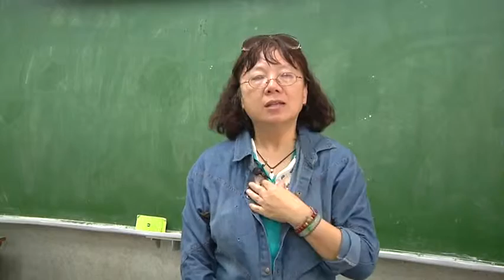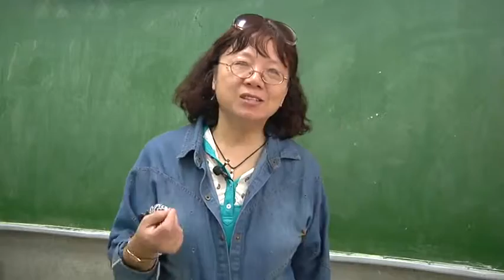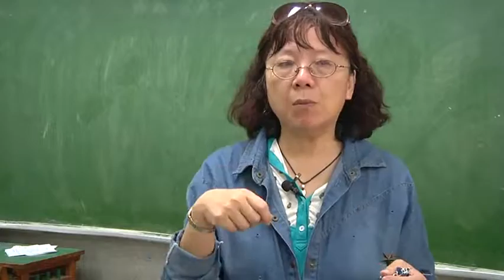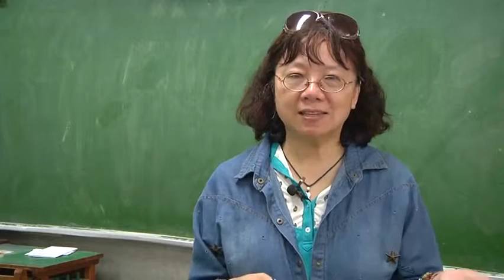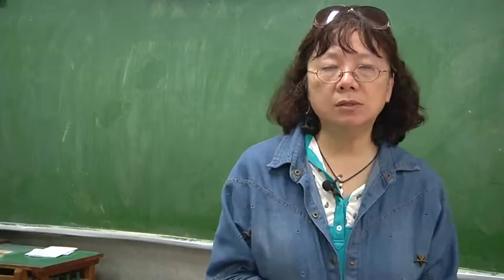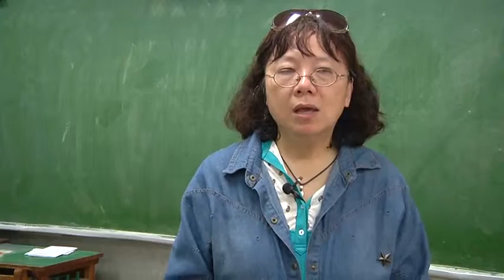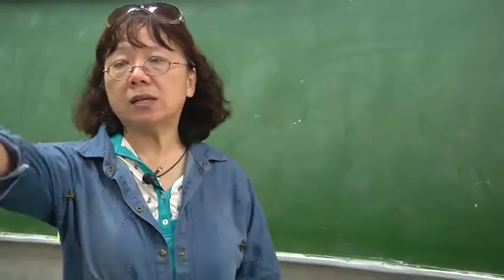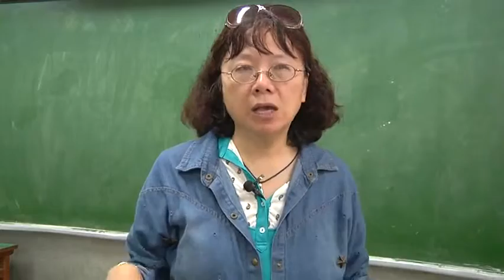角落教學-萬斯麗